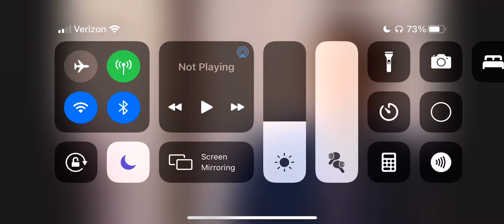Tom brady now